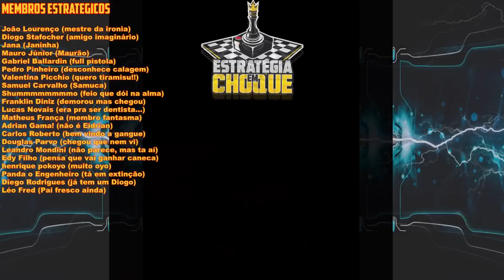🦦Timberborn - Enfim a estabilização, agora o céu é o limite! EP 05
Os humanos já viraram história. Será que a sua sociedade de castores lenhapunk vai se sair melhor? Um jogo de construção de cidades apresentando animais engenhosos, arquitetura vertical, controle de rios e secas mortais. Ah, e madeira. Muita madeira.

🖥️Meu Setup:
Processador: AMD Ryzen 7 3800X
Placa de Vídeo: Radeon RX 580 6 GB
Memória Ram: 4x8 Gb Corsair DDR4 = 32 GB
Fonte: Zalman 500W (ZM500)